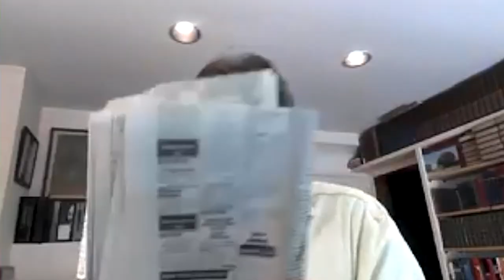Marc Singer - June 2022 Interview: Rewatch Project with Hannah & Mike Ep 74.5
To round off our coverage of the 1983 sci-fi miniseries "V", Mike has a conversation with Mike Donovan himself, Marc Singer. We also delve into Marc's Shakespearian work, The Beastmaster, his role in Dallas and much more!

Subscriptions and reviews via Apple Podcasts appreciated!